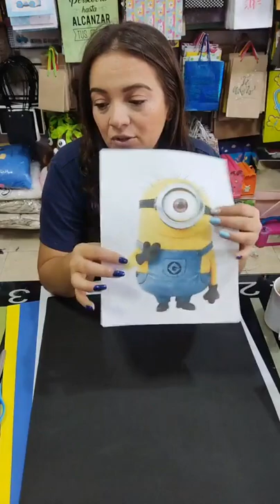minion en fomi